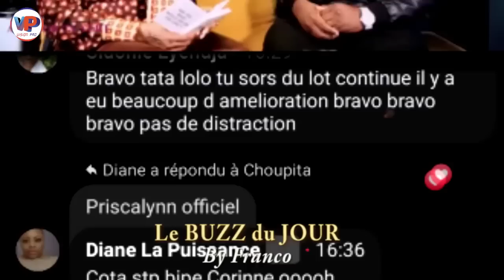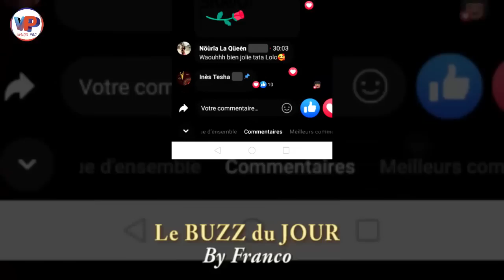1XBET Affaire 13 MILLIARDS: STEVE donne la Conclusion puis répond à VALSERO, MAALHOX et J.P REMY